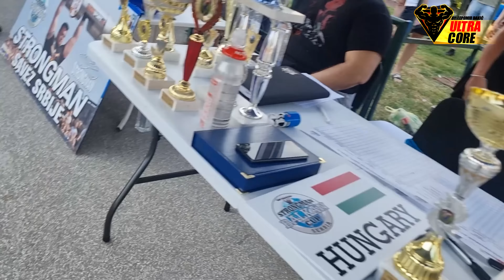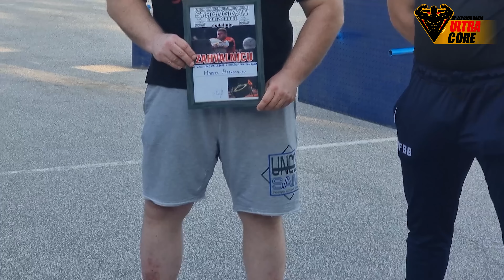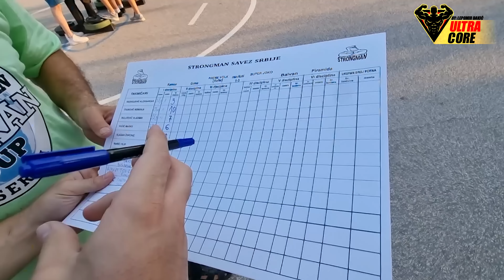Otišao sam na Strongman Takmičenje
✦ 4k Content ✦